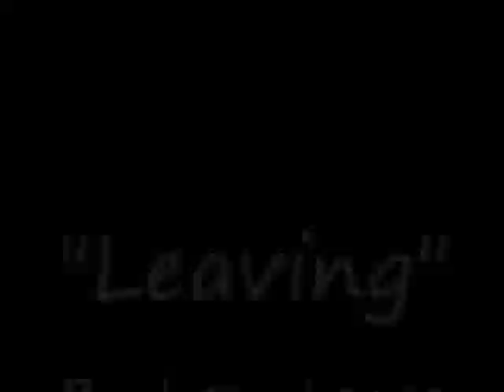Jason Longo - Leaving